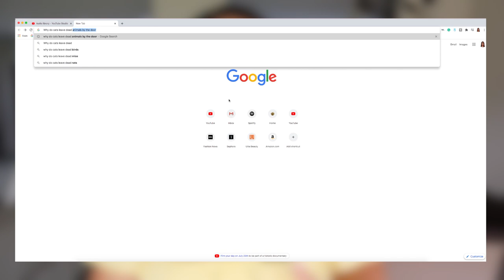HUGE Summer Try on Haul 2020 / HOT GIRL SUMMER CLOTHING HAUL ft. fashion nova curve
HUGE Summer Try on Haul 2020 edition! Today's video is a summer haul ft fashion nova pieces. I wanted to show you these hot girl summer clothing haul that is trendy and super affordable. A summer try on haul curvy girl style!

Today's video is all about my favorite fashion nova curve summer pieces. I wanted to do this try on haul to share some of the best summer clothes that fashion nova carries. The pieces that I decided to feature from fashion nova curve in this 2020 huge try on haul are clothing pieces that are form-flattering and really embrace my curves, while still looking good in multiple body types. I really love how inclusive Fashion Nova is and how EVERYONE, not just plus size, can find their size. These plus size summer pieces are super affordable too and can be worn all summer long. Who says we can't look hot this summer...even if most of us are stuck at home :)

💋  PRODUCTS MENTIONED ABOVE:
90's Baby Tank Top: Size XL

I LOVE YOU, all 92.9K of YOU!